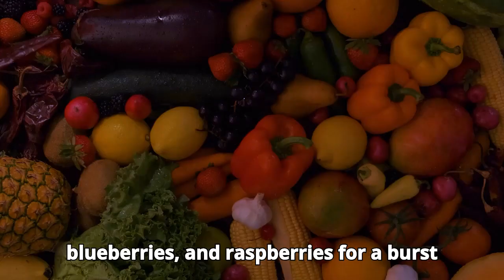Benefit of Eating Fruits and yogurt